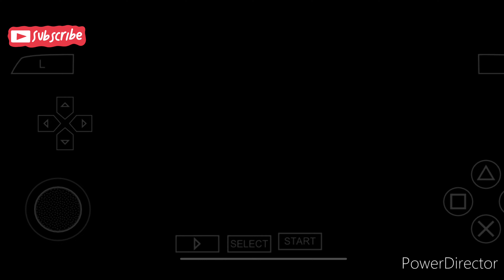TOY STORY 3 #5 GAMEPLAY 🔥 BERNOT BG MOBILE GAMER GAMEPLAY TOY STORY 3